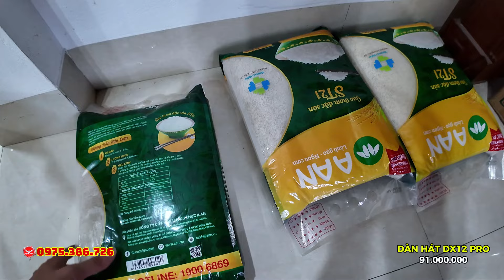"GIỮA CAO TỐC SỰ CỐ, KHÁCH SỐT SẮNG DÀN 100 TRIỆU" Giao dàn karaoke DX12 cho anh Vinh ở Hải Dương.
Bộ dàn gồm:
1. Loa DX12 Pro
2. Đẩy LX68 Pro
3. Mic W900
4. Sub hơi X115